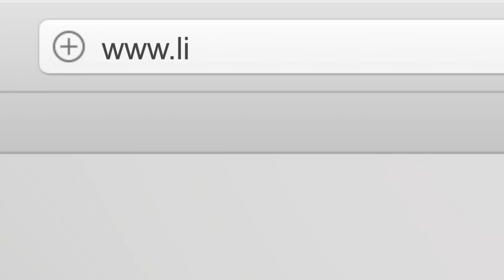You Will Be Caught—Florida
They will be caught in Florida.